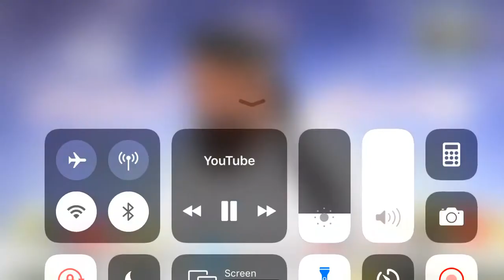Jab islamabad mai cinema ka iftetah howa Maulana manzoor mengal